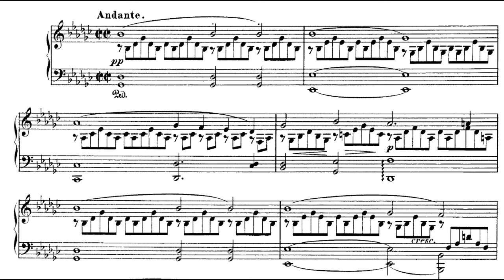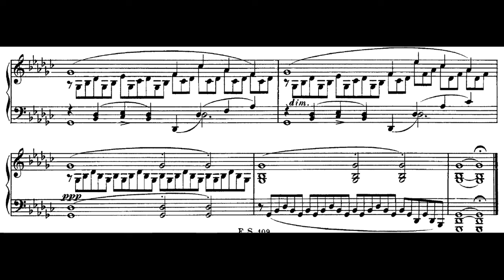Schubert: Impromptu op. 90 no. 3 in G-Flat Major, D. 899 | Score video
Franz Schubert
Impromptu Op 90 No 3 D 899, G flat major
Alfred Brendel piano